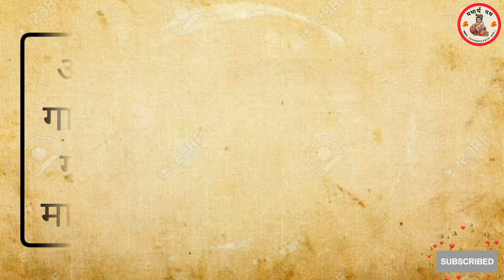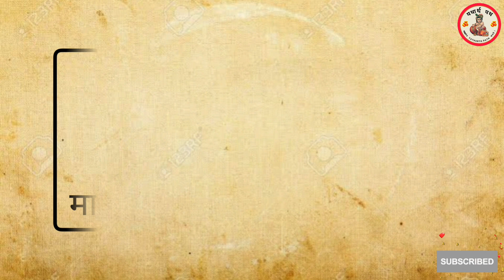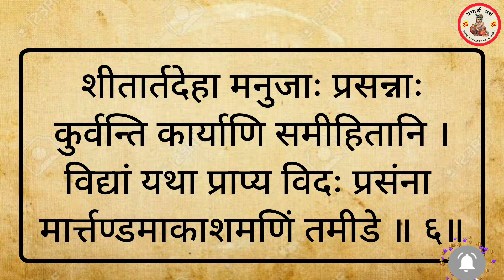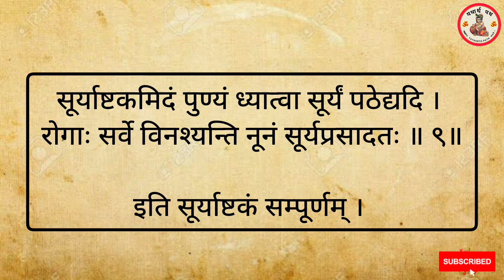Suryashtkam। सूर्याष्टकम्। सर्व बाधा शत्रु नाश आत्मविश्वास , रोजगार प्राप्ति, व्यापार बृद्धि हेतु